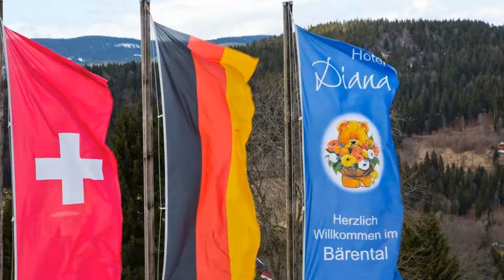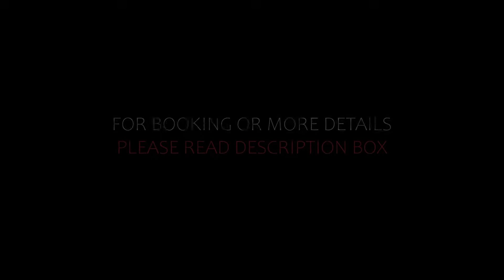Top 10 Recommended Hotels In Feldberg | Best Hotels In Feldberg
6) Hotel & Restaurant Grüner Baum - Die Grüne Oase Am Feldberg

Queries Solved:
1) Top 10 Recommended Hotels In Feldberg
2) Top 10 Hotels In Feldberg
3) Top Ten Hotels In Feldberg
4) Top 10 Romantic Hotels In Feldberg
5) 10 Best Hotels For Couples In Feldberg
6) Hotels In Feldberg
7) Best Hotels In Feldberg
8) Top 10 Luxury Hotels In Feldberg
9) Luxury Hotel In Feldberg
10) Luxury Hotels In Feldberg
11) Luxury Stay In Feldberg
12) Top 10 4 Star Hotel In Feldberg
13) Best 4 Star Hotel In Feldberg
14) 4 Star Hotel In Feldberg

Track Title: Blank Slate
Artist: VYEN